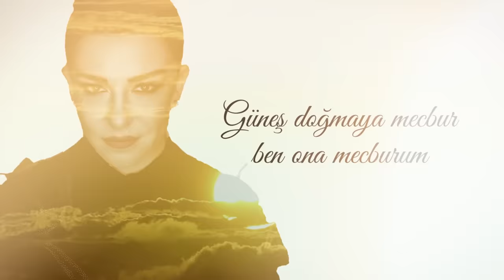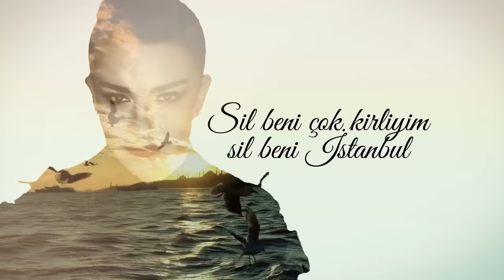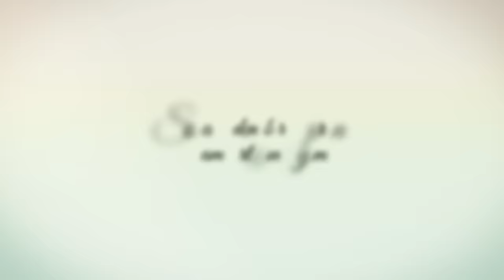Fatma Turgut - Beni Tutmayın (feat. Can Bonomo) [Official Lyric Video]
Fatma Turgut'un, Avrupa Müzik etiketiyle yayımlanan "Beni Tutmayın (feat. Can Bonomo)" isimli şarkısı, lyric video klibi ile MuzikPlay kanalında!

Düzenleme: Fatma Turgut, Barış Ertunç, Hüseyin Deniz, Ozan İnam

Şarkı Sözleri:
Herkes ağlıyor mu yoksa ben mi yağmurum
Dünya sırtımda demek bu yüzden kamburum
Hem güler hem ağlarım elimde tamburum
Güneş doğmaya mecbur ben ona mecburum

Bu sabah ölmek istersem beni tutmayın
Sona giden bir köprünün tam ortasındayım
Dünya zalim hiç halim yok farkındayım
Bu sabah ölmek istersem dokunmayın

Sarhoş uyandım bu sabah yatağımda
Birkaç tel daha beyaz var şakağımda
Tanıdık sevdalar gömdüm faili meçhul
Sil beni çok kirliyim sil beni İstanbul